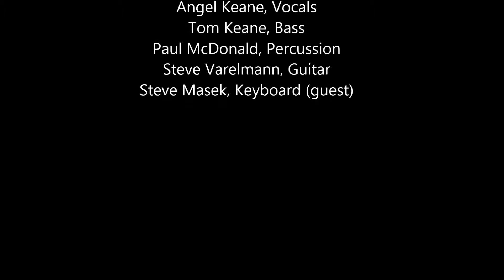The Westies performing "Me and Bobby McGee"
at Paddy Rock on 1/12/2013.  The Westies are:
Angel Keane, vocals
Tom Keane, bass
Paul McDonald, percussion
Steve Varelmann, guitar
Steve Masek, (guest) keyboards